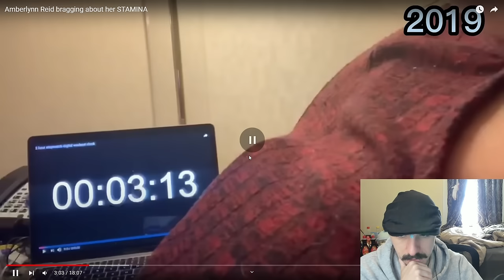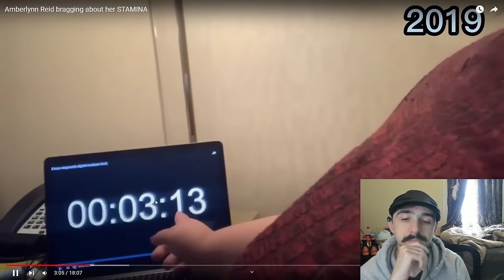Amberlynn Reid bragging about her STAMINA - Reaction